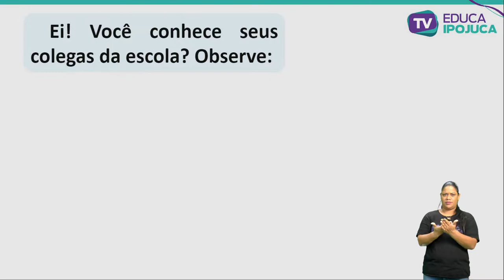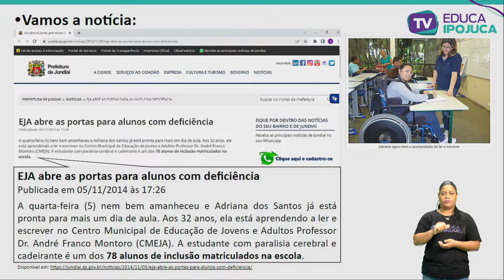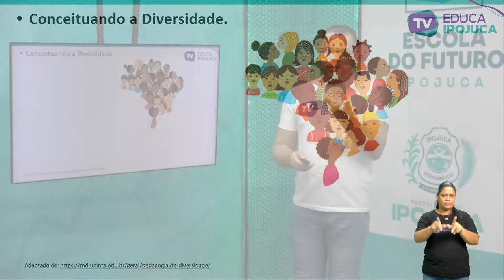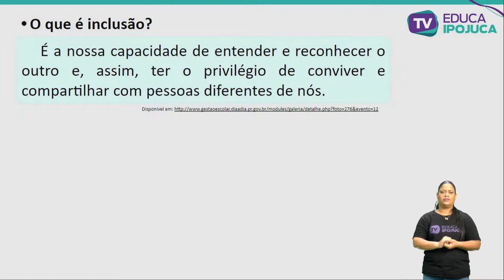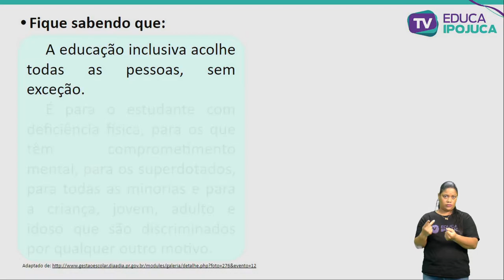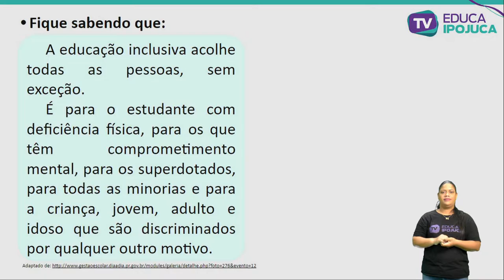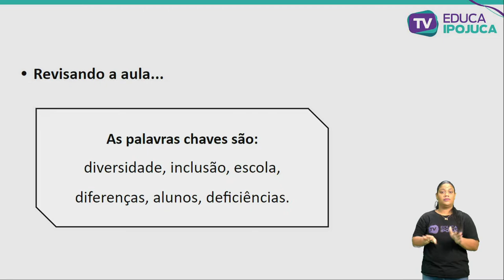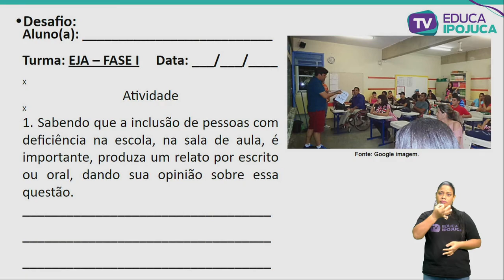CIÊNCIAS - DIVERSIDADE E INCLUSÃO NA ESCOLA - EJA I - AULA Nº009